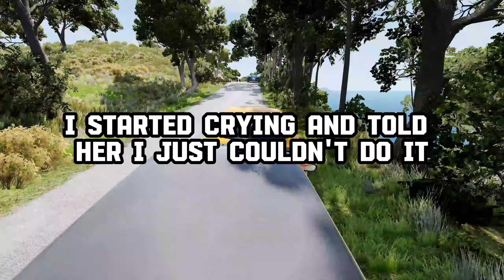What Did a Teacher SAY Or DO To You That You've Never Forgotten?